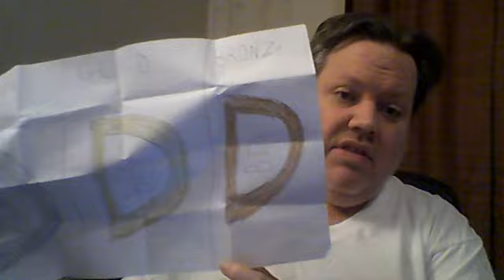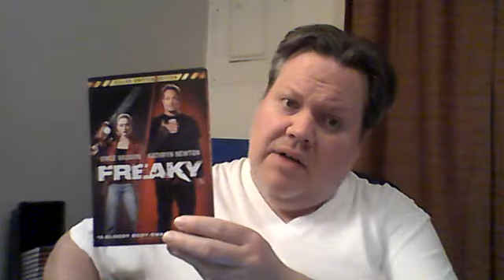APRIL FOOL'S MONTH SCHEDULE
Here's the schedule of what's to come to my channel this month in April 2021!  Plus, I show my one and only pick-up from last month.